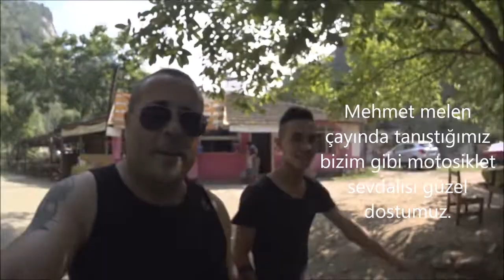BMW R 1100 RT - HONDA 1000 Varadero MELEN ÇAYI 600 Km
Ankara/Düzce Melen çayı Rafting
Gidiş  Ayaş - Kıbrıscık - Bolu - Düzce - Dokuz değirmen
Dönüş otoban    600 Km